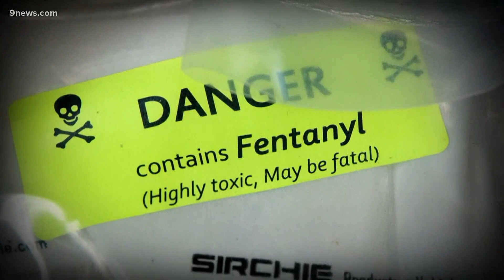Specialist discusses dangers of Fentanyl, how to get help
Registered nurse Shannon Weir discusses why fentanyl is so dangerous and how people in addiction can seek treatment.

9NEWS (KUSA) is located in Denver, Colorado.